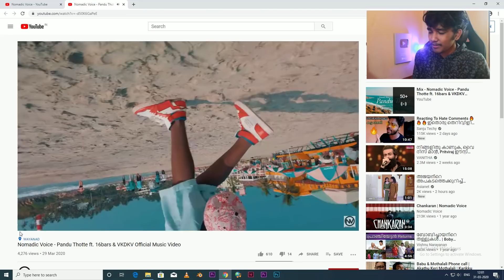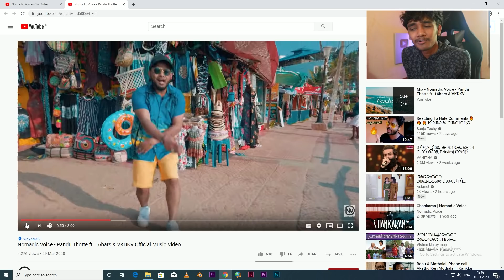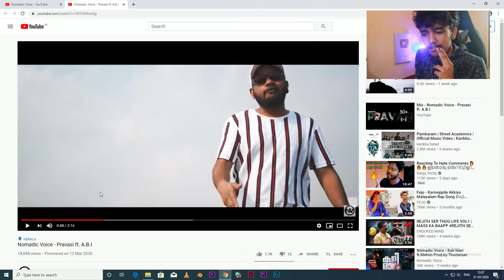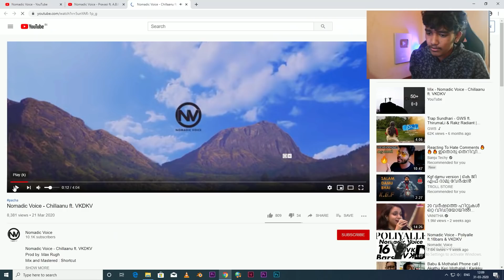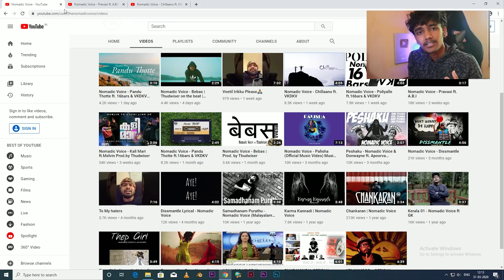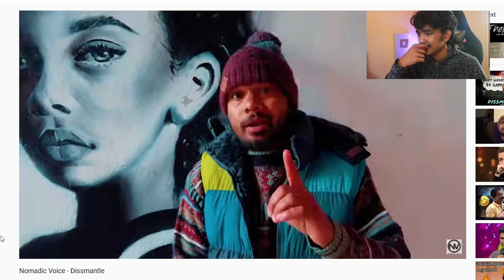MALAYALAM RAP SONGS REACTION #3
Songs link-

Hello Guys,
My Videos Are Made for Fun /Entertainment Purpose
(Canon 70d)
(JBL T450)
Like FACEBOOK PAGE - AKSHAY-VLOGGER
Join me on Google Pay, a payments app by Google. Enter my code (lL0rk) and then make a payment. We'll each get ₹51!